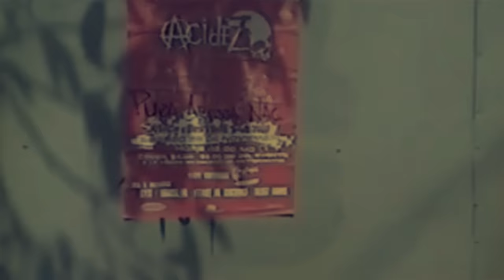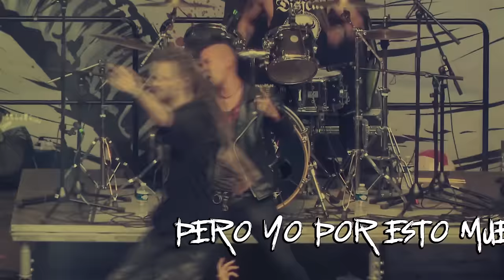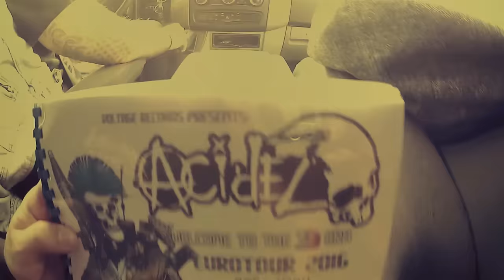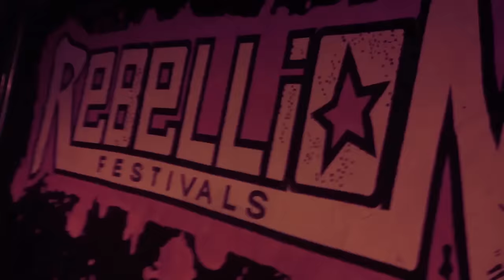Acidez - El Punk Salvó Mi Vida (Liryc Video) Official HD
El Punk Salvó Mi Vida
Second Single from the album  “𝐈𝐍 𝐏𝐔𝐍𝐊 𝐖𝐄 𝐓𝐇𝐑𝐀𝐒𝐇”  2022

All clips  are from all history of Acidez 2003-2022 playing in 28 countries around the world,  INCLUDING:
Mexico, Europe, USA, Canada, Colombia, Guatemala, Brasil

Video Por: Victor M.Vera

- KIDS UNION RECORDS (CHINA)

𝐖𝐄 𝐀𝐑𝐄 𝐓𝐇𝐄 𝐀𝐂𝐈𝐃𝐄𝐙𝐓𝐑𝐔𝐂𝐓𝐈𝐎𝐍! 👊🏻

-Recorded & Mixed By Dom Trujillo at Dirty Box Studios
Guadalajara,Mexico

-Mastered By Francisco Sanchez at Damn Sound Mastering
Guadalajara,Mexico

Para los que decían que nada lograría
Que hiciera otra cosa y que el tiempo perdería
Que el Punk es pura moda y mis sueños fantasías
Que mi música es de mierda, que de hambre moriría

Para los que me decían que nada lograría
Que el Punk es pura moda
Y mis sueños fantasías
Ahora ya están muertos yo elegí vivir la vida
El Punk no es mi trabajo,es mi estilo de vida

[chorus]
El punk salvó mi vida (X3)

Salvó mi vida!
Salvó mi vida!

Todos los que criticaron y también me señalaron
Envidiosos se han callado ,del sistema son esclavos
Decían que no hacia nada
Y con el Punk muevo las masas
La música es el arma,  no se necesitan balas
Para los que me dijeron que solo era por dinero
Yo no vivo de esto, pero yo por esto muero

[chorus] (X2)

Salvó mi vida!